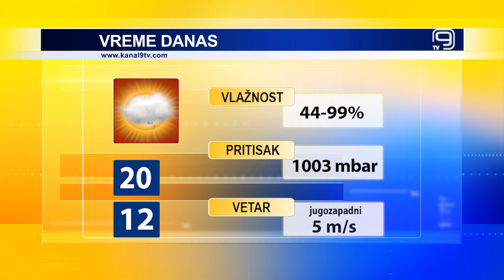TV KANAL 9, NOVI SAD: VREMENSKA I BIOPROGNOZA, 13.5.2021.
I danas smena sunčanih i oblačnih perioda sa lokalnom kišom u Novom Sadu, a slično vreme očekuje nas i sutra.